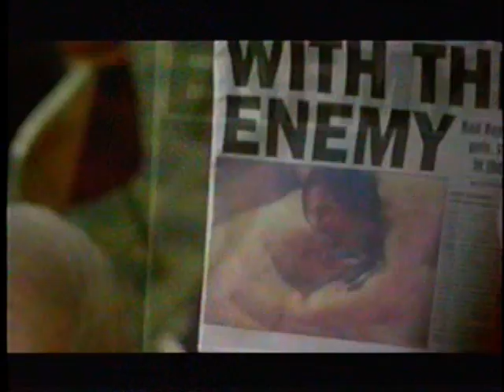Black Ball Trailer